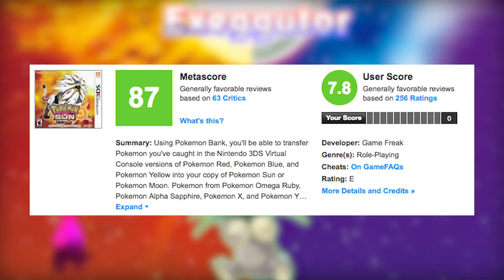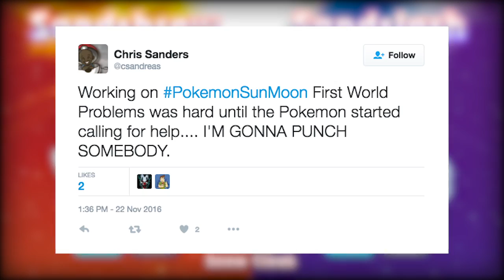Pokemon Sun and Moon: Does It Suck?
Matt and Meghan take us on a trip to Alola, and show us the new additions to the world of Pokemon with Sun and Moon.

Hosts: Matthew Yapp, Meghan Duffy
Producer: Michael Robb
Crew: Wesley Womble, Jessie Whitaker, Kyle Crawford
Post Production: Wesley Womble
Graphics: Meghan Duffy